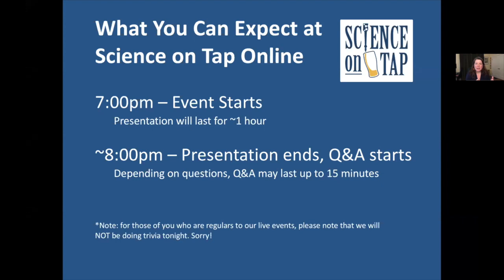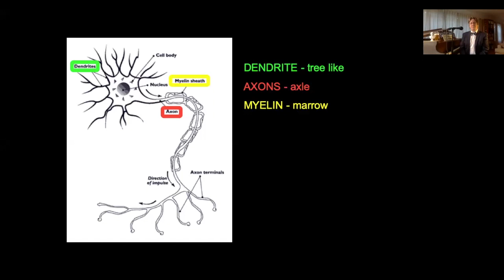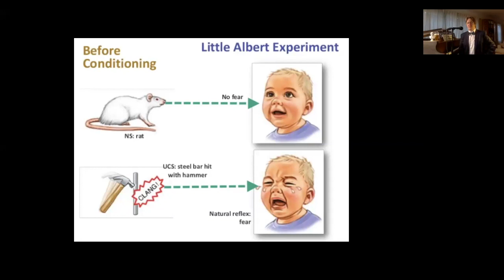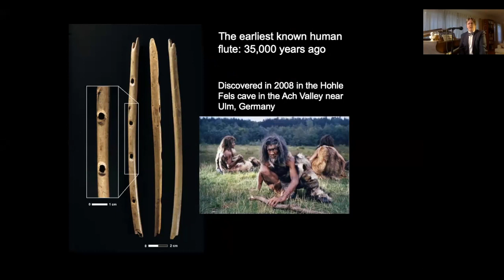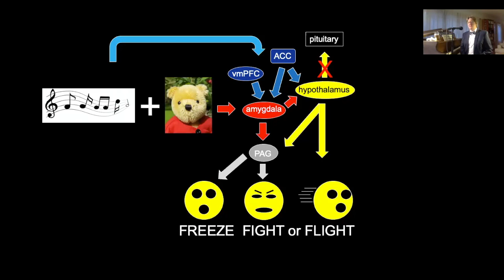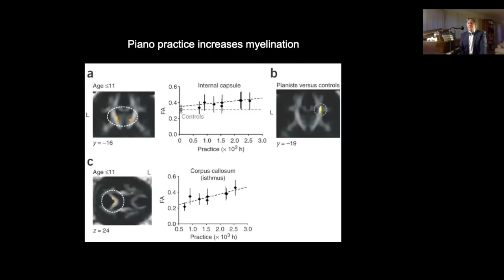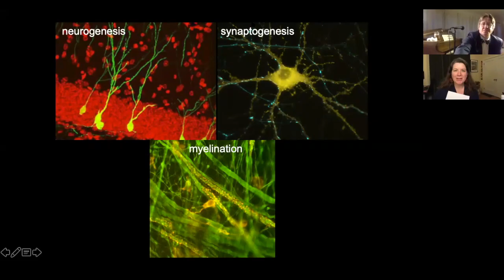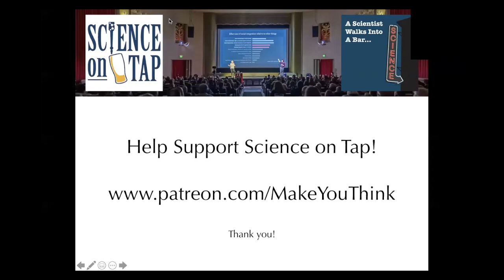Music and the Anxious Brain (Science on Tap Livestream show)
Our inaugural online event with neuroscientist Dr. Larry Sherman talking about how playing, composing, and listening to music can help us get through these uncertain times. Join us as he discusses how the brain processes music, and reviews studies (with demonstrations!) on how music can influence anxiety and social connectivity. Have a drum or something to bang on at hand to play along!

for more info on shows and podcasts!

This show was recorded on April 9th, 2020.